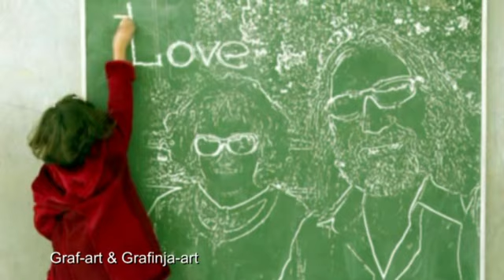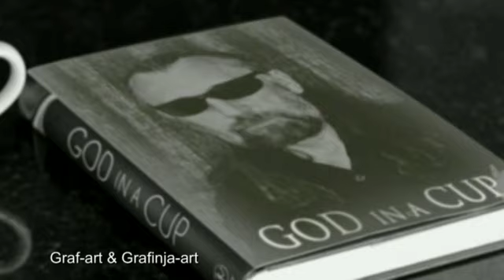ia tebia narisoval 000 neu